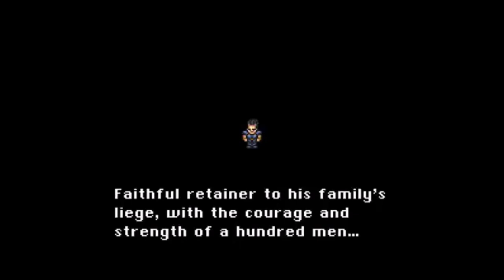Final Fantasy VI - Cyan's Theme (Woodwind Arrangement)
Arranged for Flute, Clarinets, Bass Clarinet

(bonus!  you may also know it as Hien's Theme from FFXIV!)
Final Fantasy 6 sure has lots of really cool character themes!  Doing a direct cover wouldn't suit our instrumentation but that's where the magic of arranging comes in!  The main melody was perfect on flute, while we switched over to low clarinet in the lead for the major section.  Add some light noodle doodles to taste and enjoy!